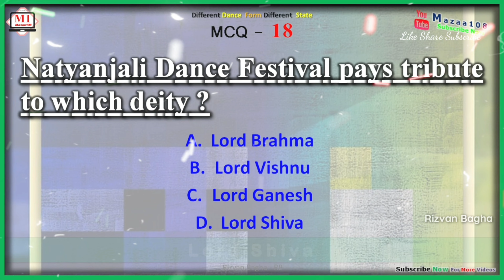Natyanjali Dance Festival pays tribute to which deity , RA Bagha , MCQ Question 18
📊 What's Included:

🔍 In this video, we've created a series of thought-provoking MCQs and it Is Helpful For Students Related Exam, Job Interview and Entrance Test and Government Exam and For All Competitive Exams. and cover a wide range of computer topics, including:

• ©Mazaa108™ - 2024